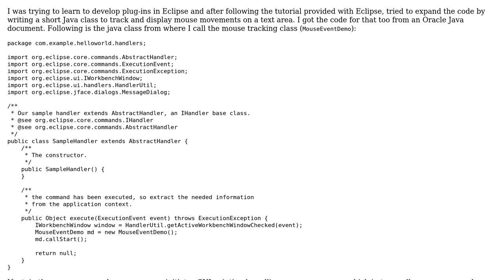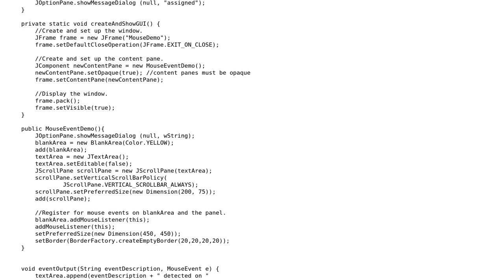In a Content Pane mouse movements are logged and shown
With thanks & praise to God, and with thanks to the many people who have made this project possible! | Content (except music & images) licensed under CC BY-SA | Music | Images & others | With thanks to user Manish user Jamal user Eugene Ustimenko and the Stack Exchange Network Trademarks are property of their respective owners. You are responsible for your own actions.